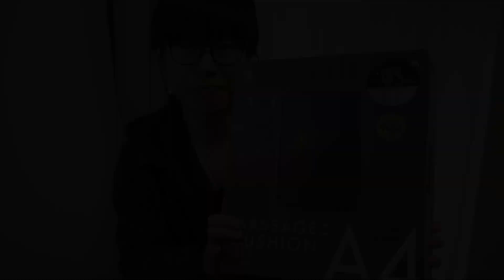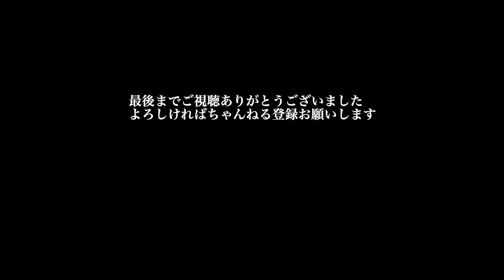オフィスで目立たず使える「マッサージクッションA4」商品Review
本格最小マッサージクッション「MASSAGE CUSHION A4」を商品Reviewします。
オフィスで目立たず使用できる「マッサージクッションA4」...A4というだけあってA4サイズでかつ軽量でコンパクト、しかもけっこう静かです。収納にはファイルBOXを使用するため、他の書類と一緒に置いていても違和感がありません。
機能もシンプルで強さの強弱などはなく、電源を入れれば15分後には自動で止まります。
長時間デスクワークをしている人には重宝しそうなアイテムかも。
別売のシガーソケットケーブルを購入すれば、車内でも使用可能。(12V車専用/24V車NG)

できることなら内蔵バッテリーやモバイルバッテリーで駆動できると嬉しかったのですが、この力強さや軽さは内蔵・モバイルバッテリーで再現するのは難しいと思うので許容範囲です。

◼︎アイテムリスト
マッサージクッションA4：

◼︎問い合わせ/仕事依頼

◼︎撮影機材
SONY α6400：
SELP1650 E-マウントレンズ：
Panasonic Lumix G6：
TASCAM TM-2X：
Canon EOS M3：
RØDE WirelessGO：